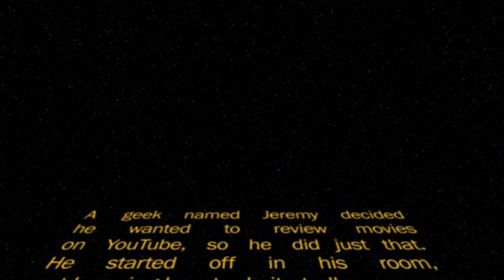Lights Out - Movie Review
My review for the new horror movie, Lights Out!!!